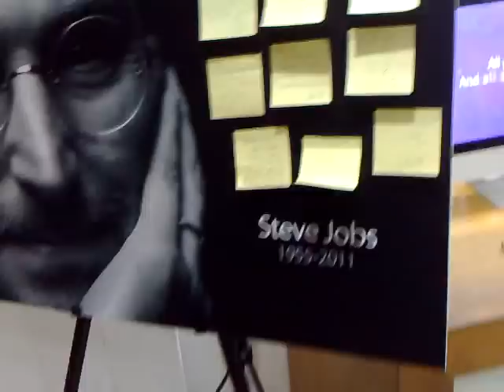My personalized tribute for Steve Jobs @ the Apple store, Bangalore, India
Wanted to go with flowers but then decided to 'Think Different'

My personalized tribute for Steve Jobs @ the Apple store, UB City, Bangalore,India